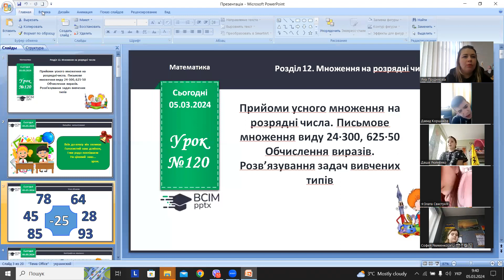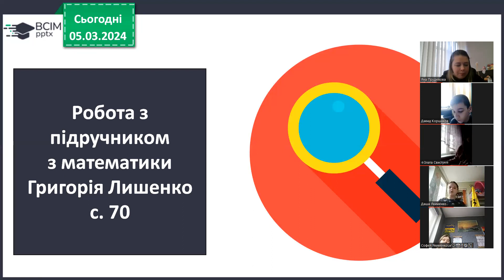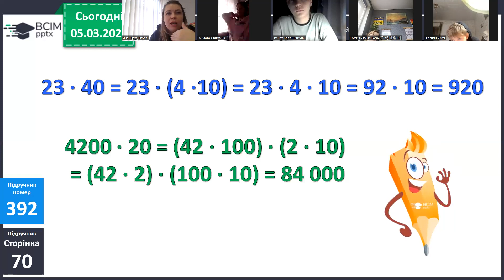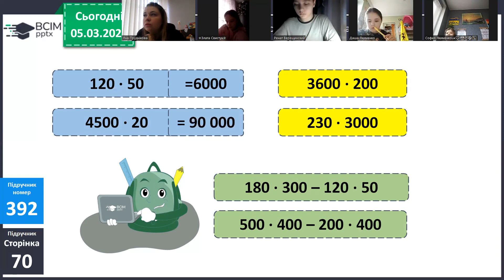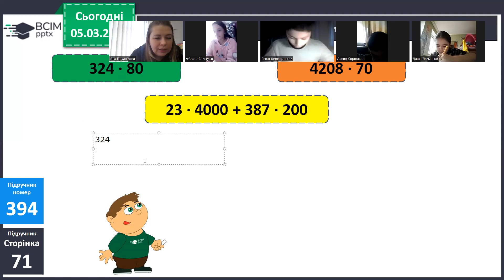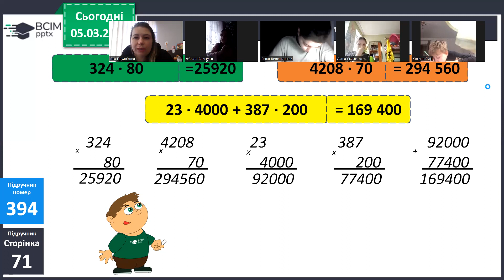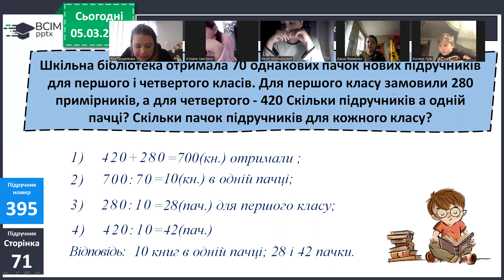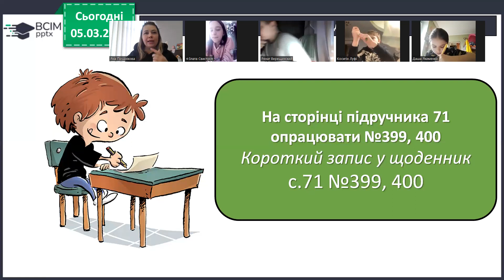05.03, математика, 399,400